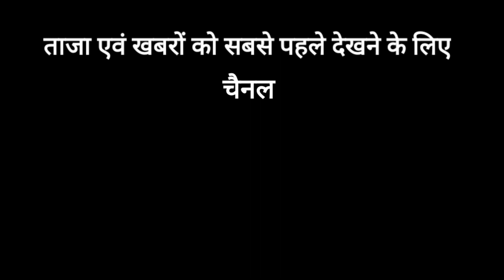ग्राम पंचायत छिंदली का धरने का हुआ समापन एसडीएम जीतेन्द्र पटेल धरना स्थल Jankalyan News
Jankalyan News🙏

🙏 Jankalyan news🙏